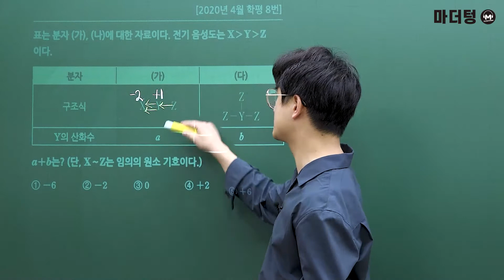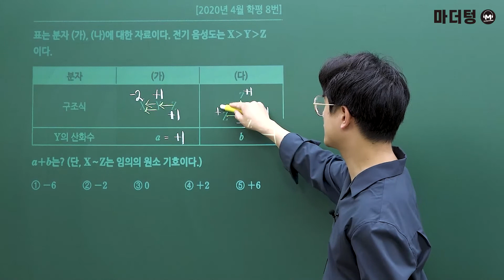[마더텅] [화학Ⅰ] 2020년 4월 학평 8번 (해설 : 고낙기 선생님)